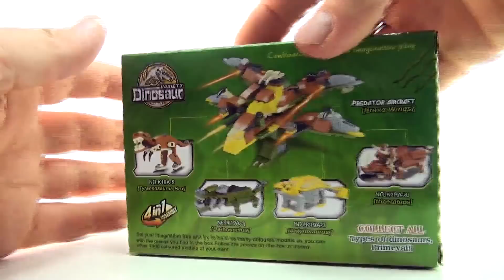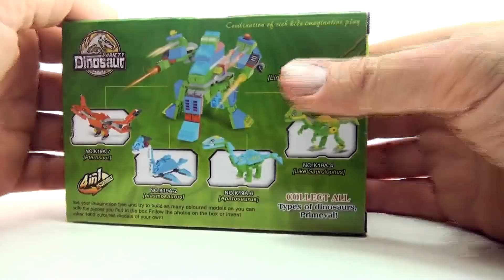2 lego compatible dinosaurs - Tyrannosaurus Rex Apatosaurus toys - Dinosaur Speed Build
2 lego compatible dinosaurs - Tyrannosaurus Rex Apatosaurus toys - Dinosaur Speed Build

In this video we open 2 boxes containing 2 lego style Dinosaurs and build them. Could it be a Tyrannosaurus Rex and an Apatosaurus, . Speed build both dinosaurs.
4 surprise egg dinosaurs - Lego compatible dinosaur bricks - T-Rex Plesiosaurus Speed Build
Indominus Rex Breakout Dinosaur bricks - Jurassic World Lego compatible - Dino Speed Build
Dino Bricks Tyrannosaurus Rex Escape - Lego compatible dinosaur bricks - T-Rex Speed build
Tyrannosaurus Rex Escape - Lego compatible dinosaur bricks - Stop motion dinosaurs build
Lego Jurassic World Dinosaur Lab - Scientist researching Velociraptor - Dinosaurs for kids
Jurassic World Lego Tyrannosaurus Rex toys - T-Rex Dinosaurs toy collection - Dinosaur toys
8 Jurassic World Lego Dinosaur toys - colorful lego dinosaurs - Tyrannosaurus Dilophosaurus Dinos
8 colorful lego Jurassic World Dinosaurs - Tyrannosaurus Indominus Rex Velociraptors
8 lego dinosaurs from Jurassic world - Tyrannosaurus Velociraptor Indominus Rex Triceratops
Carnivores Dinosaur Collection Schleich Dinosaurs - Tyrannosaurus Spinosaurus Velociraptor
2 compatible Lego Dinosaures Tyrannosaurus Rex - jouets - Vitesse de l'Apatosaurus dinosaure construire
2 lego compatibile i dinosauri - Tyrannosaurus Rex Apatosaurus giocattoli - Velocità di dinosauri costruire
2 Lego kompatibel Dinosaurier - Tyrannosaurus Rex Dinosaurier Apatosaurus Spielzeug - Geschwindigkeit bauen
2 compatível com lego dinossauros - Tyrannosaurus Rex Dinossauro Apatosaurus brinquedos - Construção de Velocidade
2 compatible con lego dinosaurios - Tyrannosaurus Rex Apatosaurus juguetes - Dinosaurios construir velocidad
2 lego 兼容的恐龙—— Apatosaurus Tyrannosaurus Rex 玩具-恐龙的速度构建
2 lego kompatibel dinosaurer - Tyrannosaurus Rex Apatosaurus legetøj - Bamse hastighed bygge
2 lego συμβατό δεινοσαύρων - Tyrannosaurus Rex Apatosaurus toys - Δεινόσαυρος ταχύτητα κατασκευής
2 レゴとの互換性の恐竜・ティラノサウルス・レックス Apatosaurus おもちゃ - 恐竜のスピード構築
2 레고 호환 - Tyrannosaurus Rex 공룡-공룡 장난감을 Apatosaurus 속도 구축
2 lego compatible dinosaurs - Tyrannosaurus Rex Apatosaurus speelgoed - dinosaurus-build
2 lego-kompatibel dinosaurer - Tyrannosaurus Rex Apatosaurus leker - Dinosaur hastighet bygge
2 lego-kompatibel dinosaurier - Tyrannosaurus Rex Apatosaurus leksaker - Dinosaur hastighet bygga